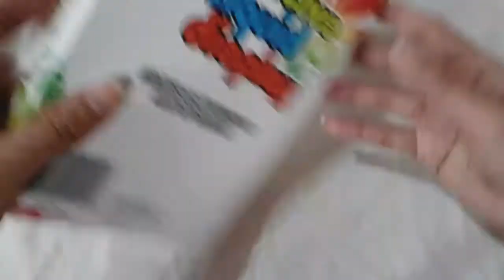Creative Liquid Display|Floating Color Mix Illussion Timer|Liquid Motion Oil Glass|MAIA MIR